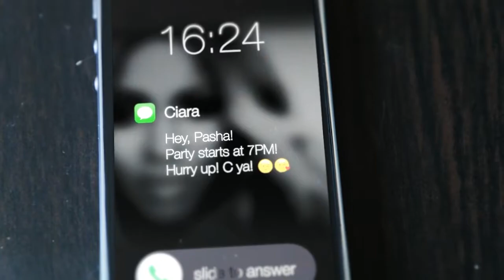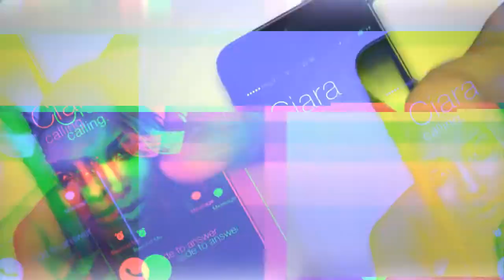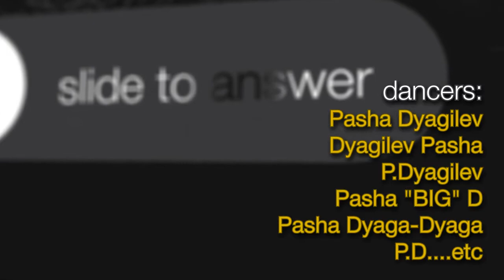Ciara - Overdose Dance Video by Pasha Dyagilev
Choreography and concept :
Pavel Dyagilev
Camera, concept and video production:
Vladimir Gengurian
Thanks for sharing, comments and likes!